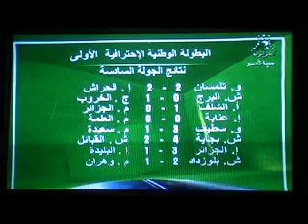le meilleur buteur de ASO chlef messaoud soudani